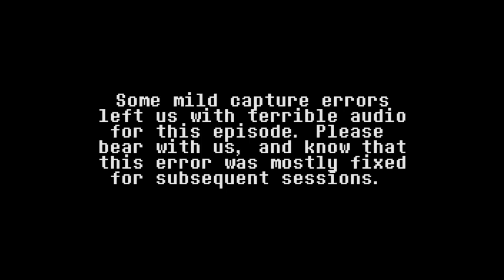Trying to microwave a baby | Who's Your Daddy | Purple Bowtie Gaming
Can you even fit a baby in a microwave?